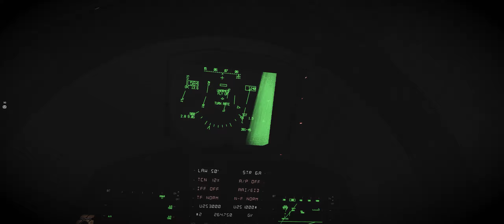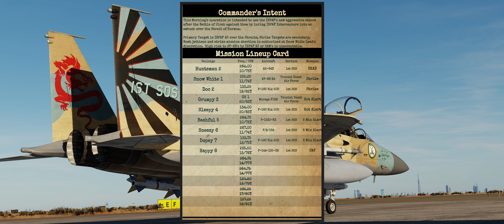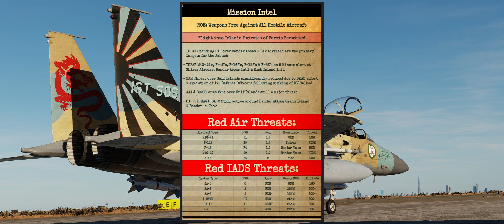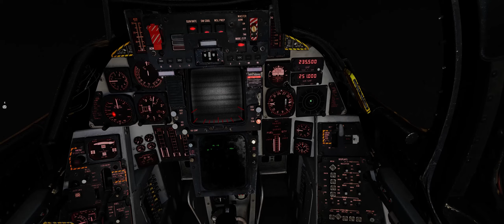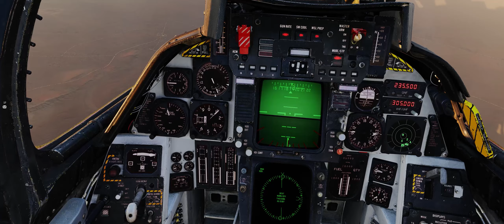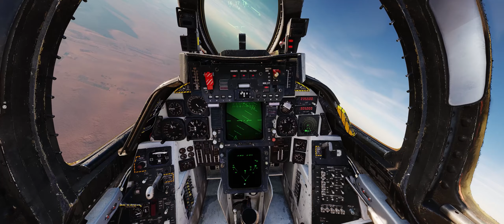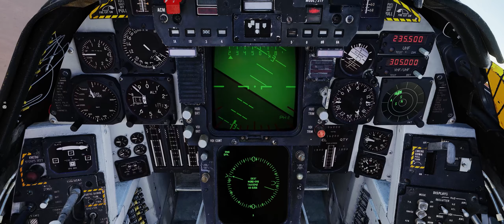INTENSE AMBUSH Over the Strait of Hormuz! | DCS F-14A Tomcat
Hey guys!  This is the next installment of our ongoing Operation Burning Sands campaign, where we bring the fictional nations of the Kingdom of Dhimar and the Empire of Paran from the old Strike Fighters games to life in DCS World!

This episode focuses on the second mission in the Operation Burning Straits sub-campaign, with last night's Battle of Jirah depicted
the Islamic Emirates of Persia Air Force have changed their ROE and the phony war in the Gulf has turned hot and the TCAF and 1st SOS with their numerical and technological disadvantage know that they have to strike first in this new theatre of the war.

The intent behind having fictional nations and air forces in a DCS World campaign is to break free of the Geopolitical limitations of the Maps we have in DCS to make missions more fun and immersive, while also introducing the ability to add some more realism as a result of this mission making freedom.

0:00:00 - Shoutout to Fox 3 and DC!
0:00:40 - Mission Storyline
0:12:55 - Mission Briefing
0:32:28 - Start Up & Takeoff
0:53:00 - Holding a CAP Station
1:04:00 - Avionics Issues & Trouble Shooting
1:30:00 - Air to Air BVR Engagement
1:50:00 - Landing at Khasab International

►►System Specs DCS/Gaming PC:
GPU: GeForce RTX 3090
CPU: Intel(R) Core(TM) i9-10900K CPU @ 5.20GHz
Memory: 64 GB RAM 3600mhz
Current resolution: 2560 x 1080, 144Hz

►►System Specs Dedicated Server/Video Editing PC:
GPU: GeForce RTX 2080 Ti
CPU: AMD Ryzen 7 3800X @ 3.9GHz
Memory: 32GB RAM